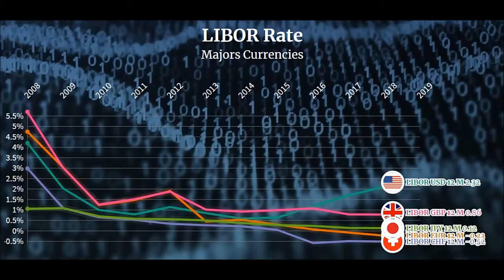INTERBANK RATE - LIBOR - 2008 2019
Taux interbancaire: Taux LIBOR de 2008 à 2019 - Devises principale
Interbank rate: LIBOR Rate from 2008 to 2019 - Major currencies